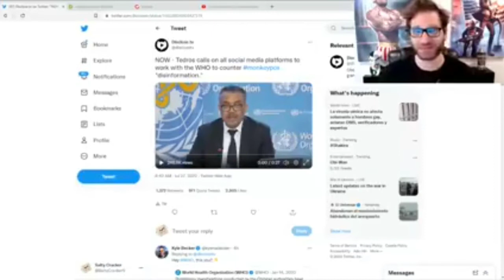Best way not to catch monkey pox - Salty Cracker 🤣